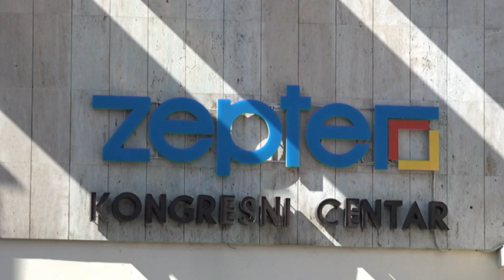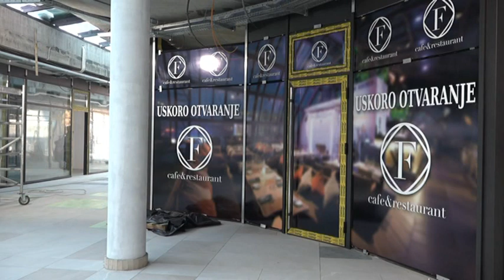PRILOG VRT - UKLANJANJE OGRADE SA ZVEZDE DVA I 4 ZVEZDICE ZA ZVEZDU JEDAN U 2019.